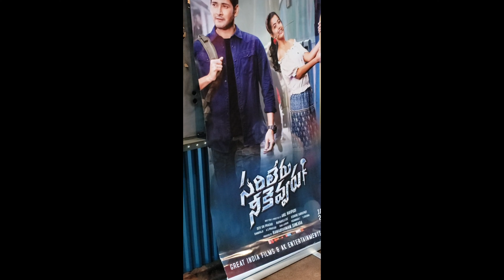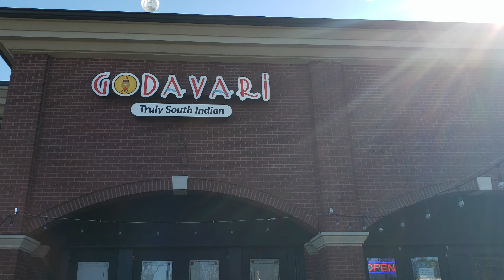My Pre-Sankarthi & Sankarthi Celebrations in USA | Telugu Vlog | Godavari Atlanta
Hello Busy people
This video about my Pre-Sankarthi & Sankarthi Celebrations in USA